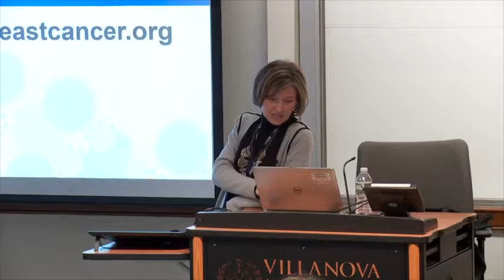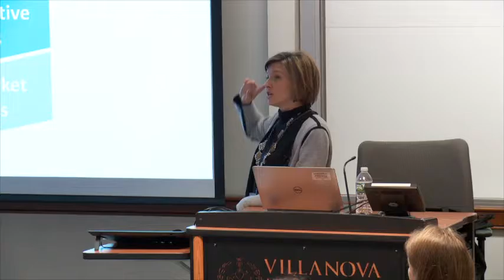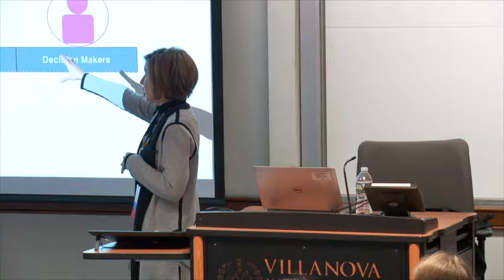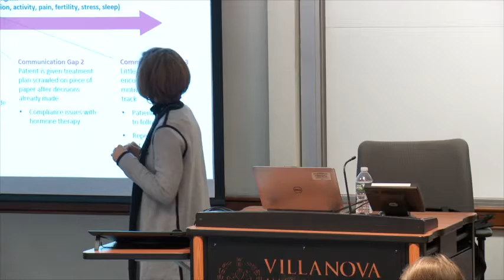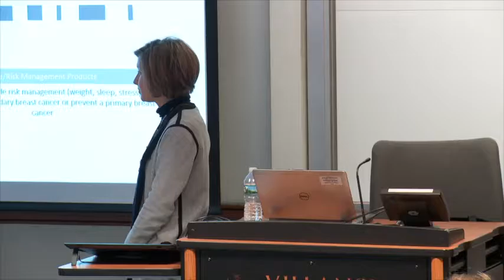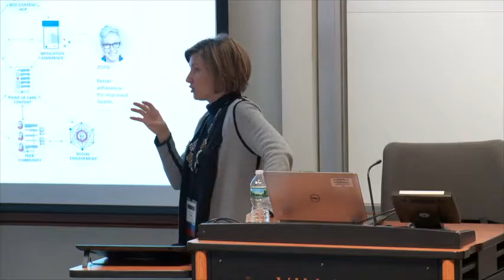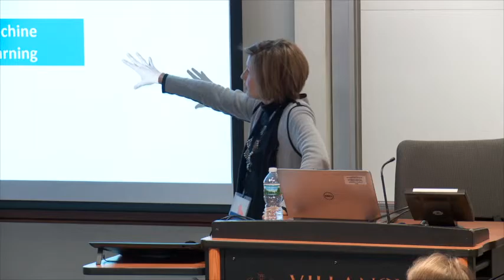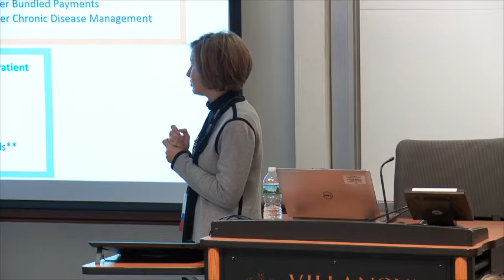Develop It: Breastcancer.org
​Develop It: Breastcancer.org - Bartley 1010
Patty Myers Evans - Director of Operations, Breastcancer.org
Moderator: Martae Giometti - Assistant Director, ICE Institute